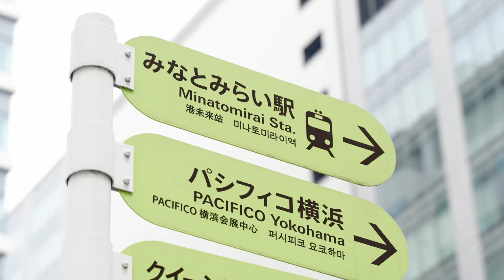SKY GROUP ポルシェセンターみなとみらい Grand Open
SKY GROUPは、ドイツ製 スポーツカーメーカー ポルシェの国内初となるアーバンポルシェセンター「ポルシェセンターみなとみらい」を、みなとみらい21地区に開業した「ウェスティンホテル横浜」1階にて5月20日（金）に移転グランドオープンしました。

■国内初アーバンポルシェセンター
「ポルシェセンターみなとみらい」は、ホテルに併設となる最新のコーポレートアイデンティティ（CI）に準じた国内初となるアーバンポルシェセンターです。首都高速みなとみらいインター出口を左折し、みなとみらい大通りを北へ車で1分、みなとみらい線みなとみらい駅より徒歩約6分の好立地で、敷地面積は約666平方メートル 。最大9台の車両が展示可能です。

■既存ショールームは認定中古車センター、ワークショップとして新しくオープン
既存のショールームは、認定中古車販売ならびにサービス拠点として、「ポルシェセンターみなとみらい 認定中古車センター」に名称を変更し新たにオープンします。新車ショールームとは、みなとみらい大通りを挟んで向いに位置し、往来しやすく、ポルシェライフを快適に支えるサービスが充実しています。

ポルシェセンターみなとみらい（Porsche Center Minatomirai）
所在地　：〒220-0012 神奈川県横浜市西区みなとみらい4-2-8
営業時間：10:00-18:00
定休日  ：なし(夏期休暇・年末年始を除く)

ポルシェセンターみなとみらい 認定中古車センター
（Porsche Pre-owned Car Center Minatomirai）
所在地　：〒220-0012 神奈川県横浜市西区みなとみらい4-5-1
営業時間：10:00-18:00
ショールーム   定休日：なし(夏期休暇・年末年始を除く)
ワークショップ 定休日：月曜日